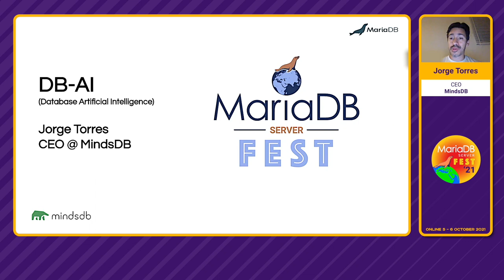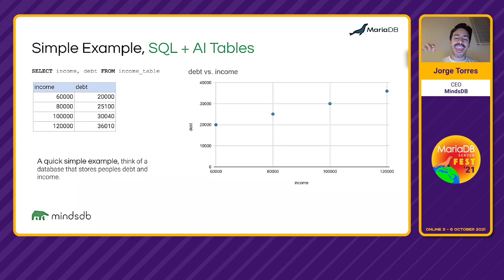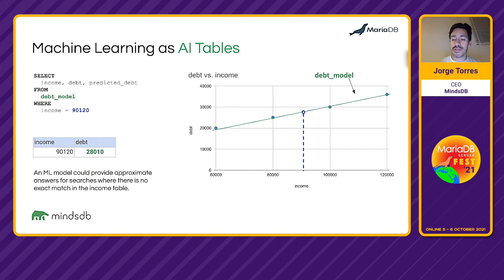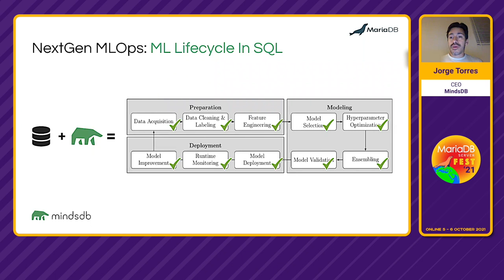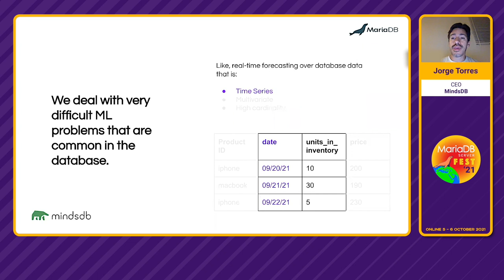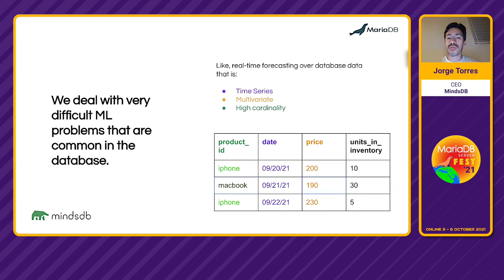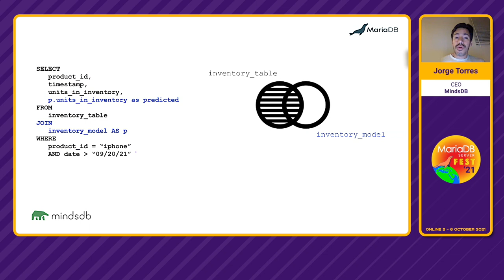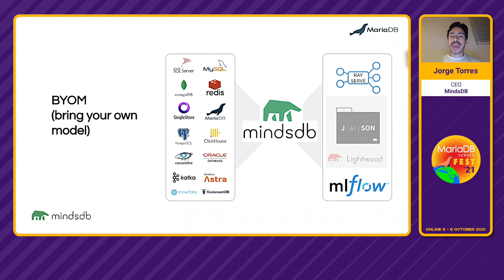Full ML-Lifecycle in MariaDB - Jorge Torres - MariaDB Server Fest 2021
With MindsDB's seamless integration, engineers can enable fast, efficient machine learning capabilities directly in MariaDB and significantly reduce the overhead of training and deploying ML models. MindsDB CEO Jorge Torres discusses:
* Technical details of MindsDB & MariaDB's integration
* Why AI Tables with MariaDB are smart
* How MariaDB is built to facilitate AI integrations and
* How to do forecasting / predictions with high cardinality, multivariate, and time-series data